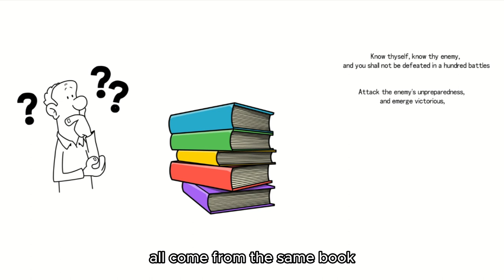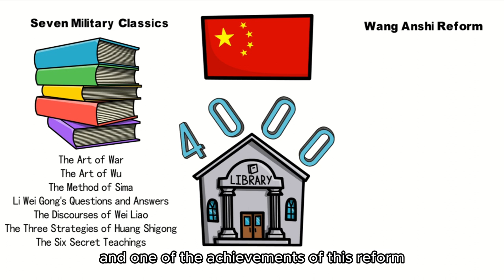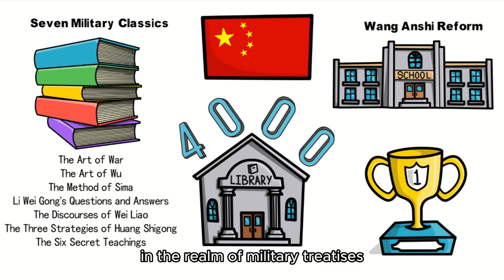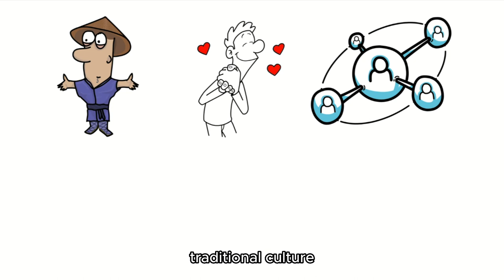The Art of War : Sun Tzu’s Story | Historical Value - Part I (Animated)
Have you ever wondered how an unknown young man managed to write the greatest military treatise in Chinese history? What legendary story lies behind this work of only over 6,000 characters? The familiar sayings we often hear, such as "Know thyself, know thy enemy, and you shall not be defeated in a hundred battles" and "Attack the enemy's unpreparedness, and emerge victorious," all come from the same book, "The Art of War" by Sun Tzu. Born in the Spring and Autumn period 2,500 years ago, it is not only the earliest surviving military treatise in China but also the world's oldest military work. Praised as the "foremost military book" and the "sacred scripture of military studies," despite its concise length of just over 6,000 characters, it contains profound strategies and wisdom.

✅Chapters:
00:00 The Historical Significance of "The Art of War" by Sun Tzu
04:09 The Historical Background of Sun Tzu
05:39 Biography of Sun Wu - Wu Gong Instructs the Army
11:33 END